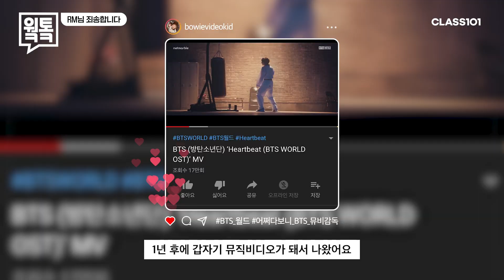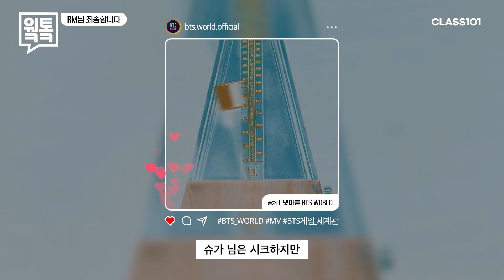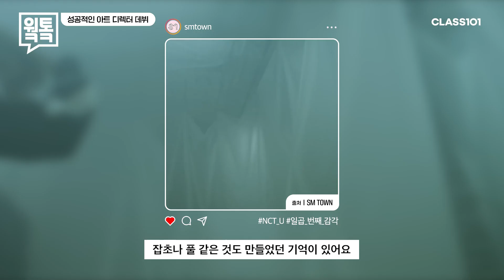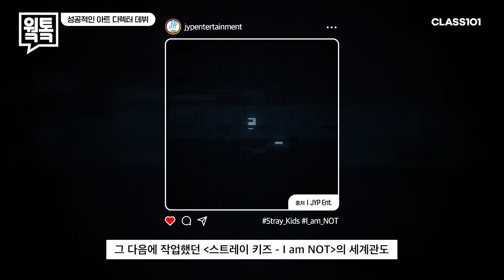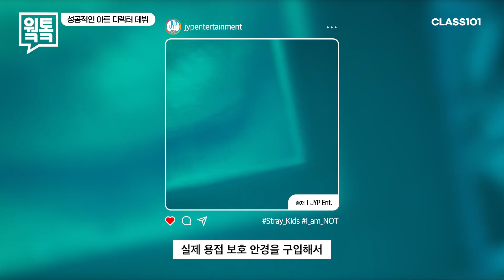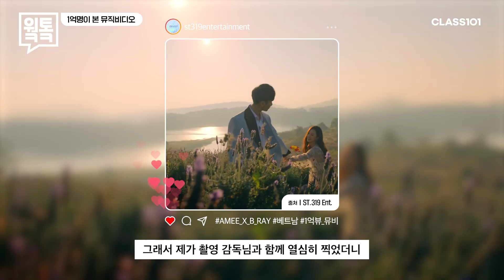BTS (방탄소년단) 멤버들이 지금의 BTS가 안 됐다면 어떤 삶을 살고 있을까?ㅣ💬웤톸 Ep.11 뮤직비디오 감독 정주의 인스타그램 속 이야기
넷마블 모바일 게임 BTS WORLD의 OST ‘Hertbeat’는
사실 뮤직비디오 제작 계획이 없었다?

[101.웤톸] 뮤직비디오 감독 정주 편
크리에이터의 인스타그램 속 비하인드 스토리를 들어보세요👇

🔻Timeline🔻
00:00 인트로
00:28 RM님 죄송합니다
02:31 성공적인 아트 디렉터 데뷔
04:53 1억명이 본 뮤직비디오
06:43 진실된 영상을 만들기 위해

BTS와 작업한 뮤직비디오 감독의 영상 제작 노하우가 궁금하다면?